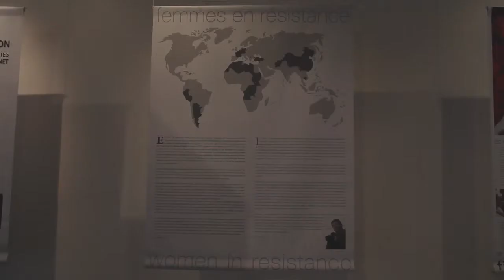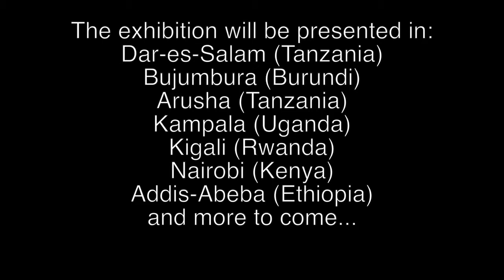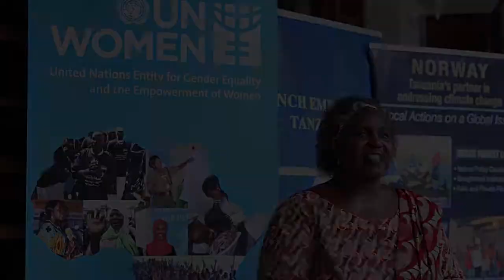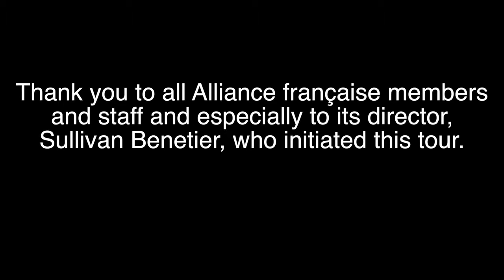Exposition Femmes en résistance à Dar es Salaam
Une exposition de Pierre-Yves Ginet
Un film de Mathilde AT